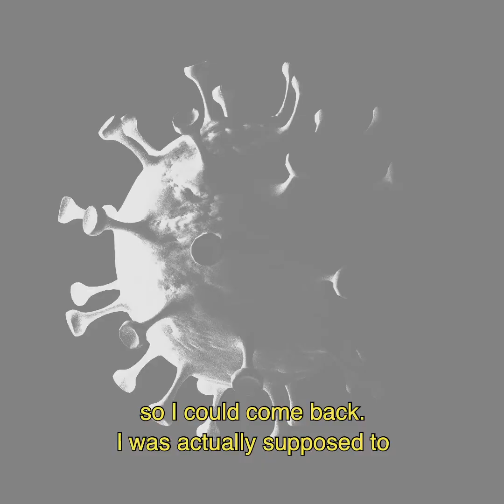Kosovo 2.0 readers around the world - Joel